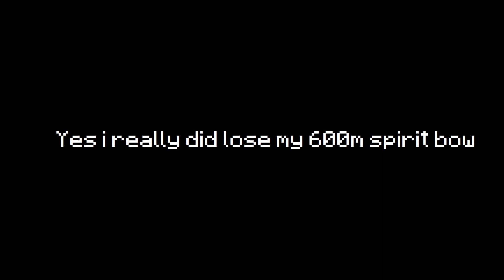how to lose 600m in 1 click